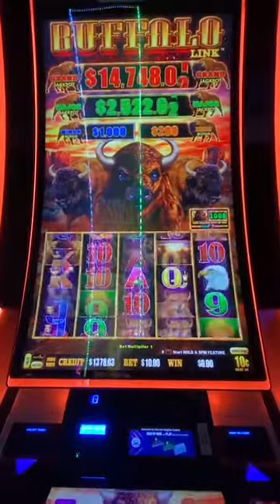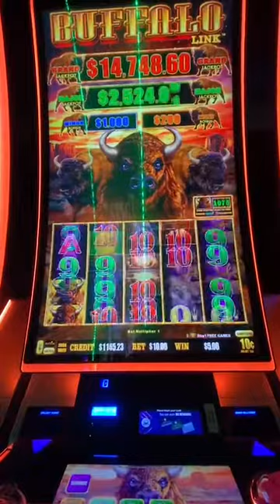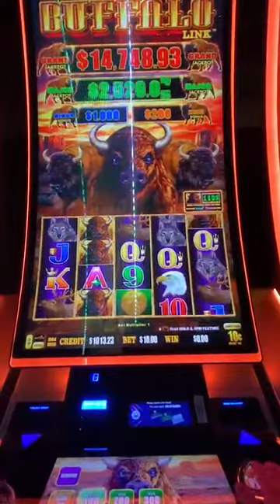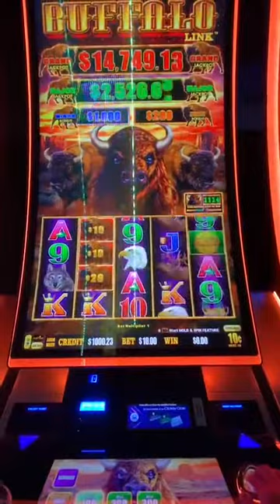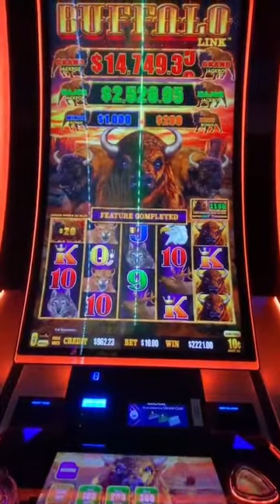🦬 link jackpot with the slotfamily